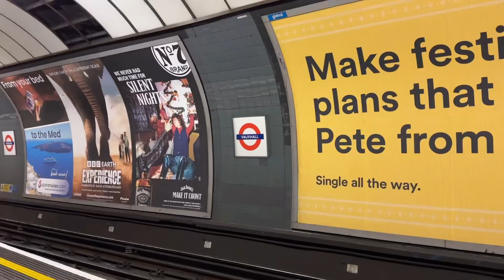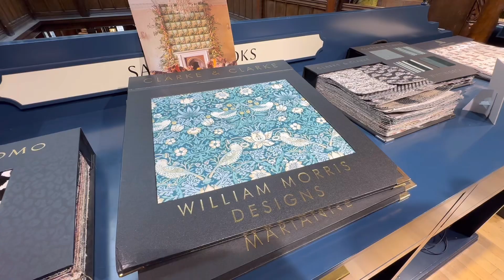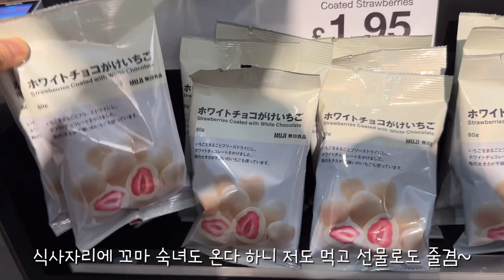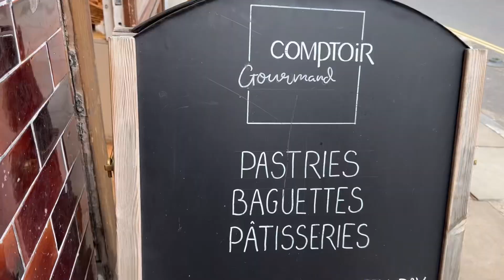London Vlog| 크리스마스 시즌부터 새해까지 파티와 쇼핑을 하는 곳| Liberty 백화점, 몬머스 커피,무인양품, 런던야경, 세인트폴 성당,Waterloo Station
지인과의 식사 약속으로 오랜만에 센트럴 런던에 왔어요
영국의 명동 거리라고도 불리는 옥스포드 스트리트 풍경과 143년의 역사를 가진 리버티 백화점  그리고 런던 브릿지에서 워터루역까지 영국의 연말 연시 풍경을 담아 봤으니 끝까지 함께 해 주시면 감사 하겠습니다. 얼마 남지 않은 2023년도 잘 마무리 하시고 늘 건강하시길 바랍니다

Amazon favourites:

MUSIC
1.Music by Mark Generous
 Agnes
2. Music by Mason Murphy
He Would Say
3. Music by Damien Sebe
Last christmas
4.Music by Mason Murphy
Monorail